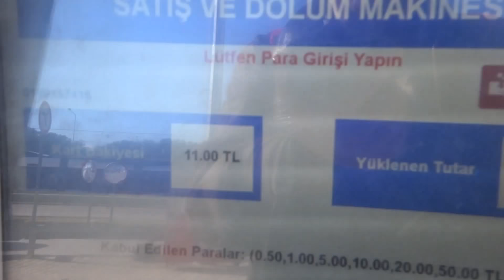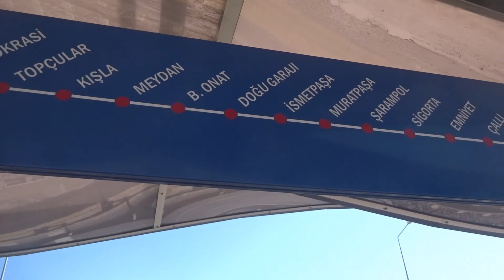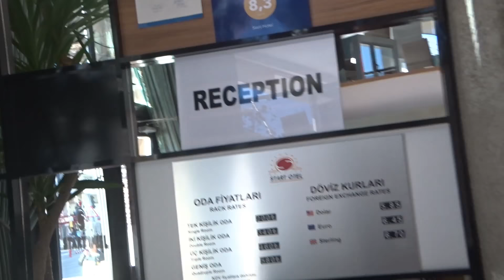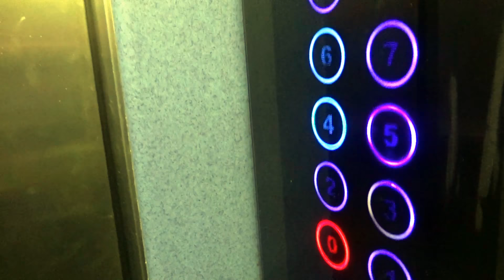ANTALYA своим ходом Впервые в отеле Антальи Start otel 24 февраля 2020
Начинаем просмотр моих путешествий 24-27 февраля 2020.
Друзья, своим ходом из Алании я снова приехал в Анталию. На этот раз сразу на несколько дней, бронировал отель. Помимо Анталии за эти несколько дней я планирую посетить Демре, тоже своим ходом, а также изучить новые для меня и неизведанные места в Анталии. Кое-что вы уже видели на канале. А теперь постепенно буду выставлять то, что не мог смонтировать пока находился в Анталье. Начало моего путешествию в Анталию, 24 февраля, понедельник.
Понравились мои видео? Получили полезную и важную информацию? Вы можете сказать спасибо и поддержать меня, в том числе и внести свой вклад в путешествия по Турции и не только